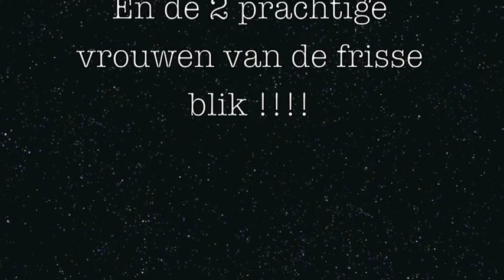De frisse blik van Lars en Jim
Films van leerlingen van het Antoni Gaudi in Purmerend, gemaakt tijdens het project 'Wat is waar?'. Media-educatie door Stichting De frisse blik